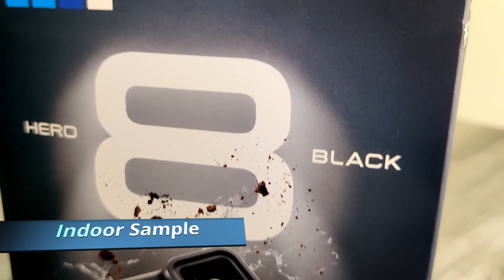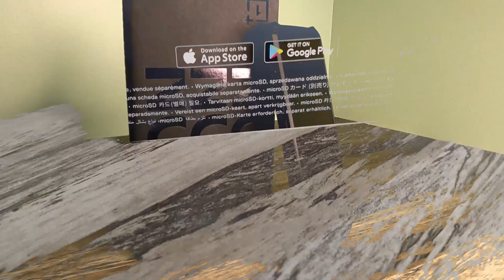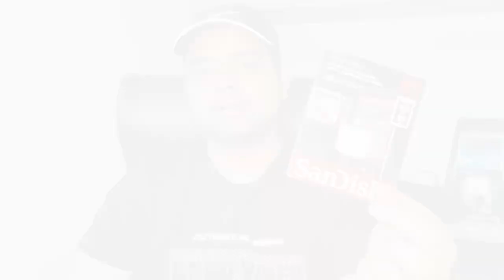GoPro Hero 8 Black Vs OnePlus NORD | Samples | GoPro Vs Smartphone for Indoor Shooting | User Review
In this video, I have explained in very detail the important points if you want to choose between a Go-Pro and a smartphone for indoor video shoots, or as a youtube beginner.
I use a Go Pro Hero 8 Black and One plus NORD smartphone for most of my indoor shots.
I have compared the pros and cons of using a Gopro and a smartphone which you should consider before buying any of these 2 devices.
You will also see the sample videos in indoor and outdoor conditions from both One Plus NORD and GoPro Hero 8 Black.

Song credits in the sample footage